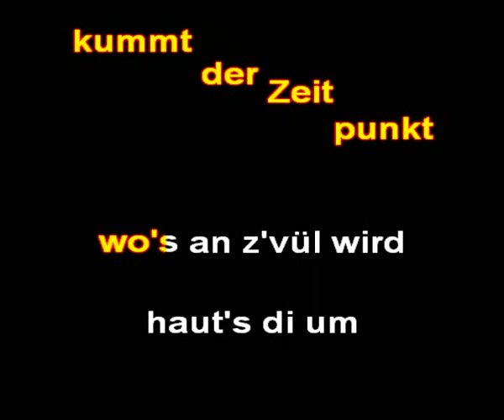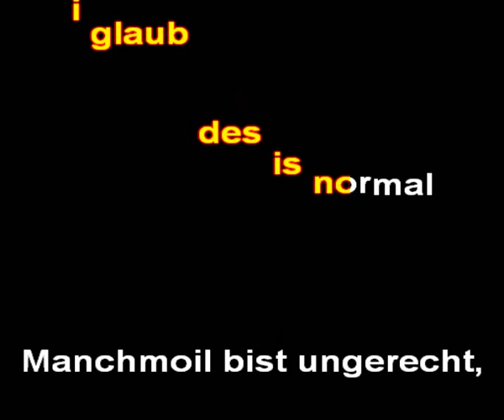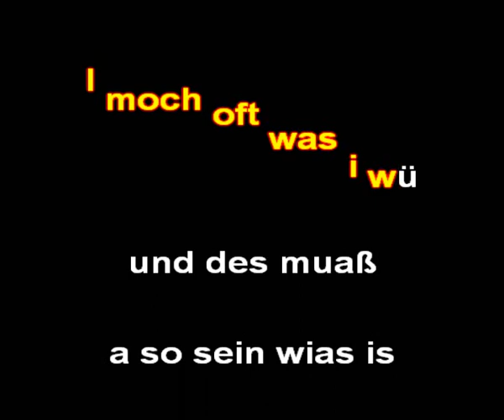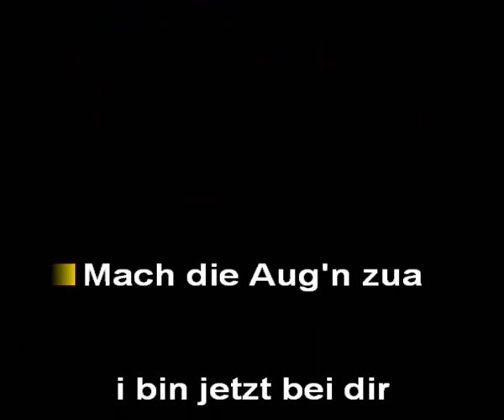S.T.S. - Moch De Aug'n Zua